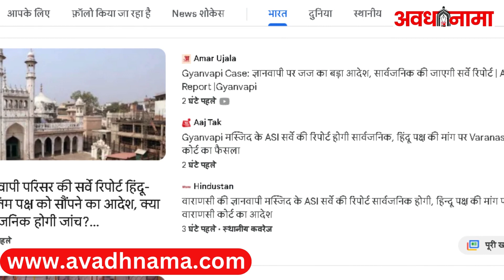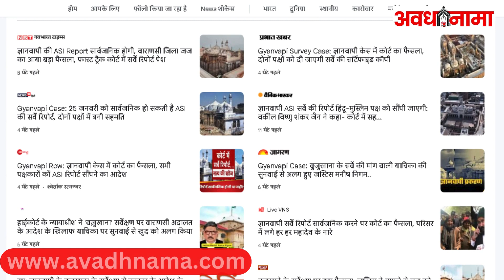Gyanvapi Masjid Case:ज्ञानवापी मस्जिद पर बड़ा फैसला,सार्वजनिक की जाएगी ASI Survey Report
काशी विश्वनाथ मंदिर के पास मौजूद ज्ञानवापी मस्जिद (Gyanvapi Masjid) की भारतीय पुरातत्व सर्वेक्षण यानी ASI की रिपोर्ट सार्वजनिक होगी या नहीं, इस पर जिला अदालत ने फैसला सुना दिया है.